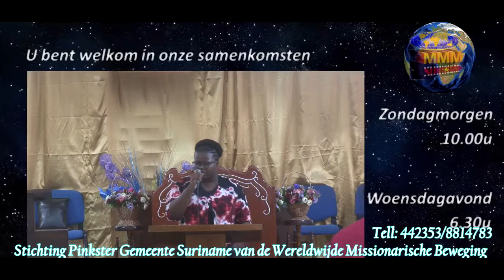Going over on the other side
mmmsuriname Going over on the other side